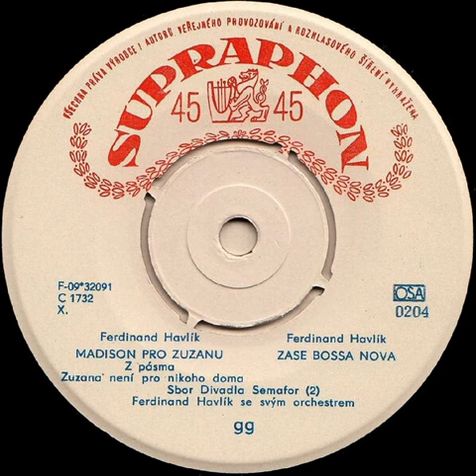Ferdinand Havlík se svým orchestrem - Madison pro Zuzanu (17.5.1963)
Z pásma divadla Semafor "Zuzana není pro nikoho doma"
Hudba: Ferdinand Havlík
EP 0204, 1963, Supraphon
a SUK 33531, 1963, Supraphon